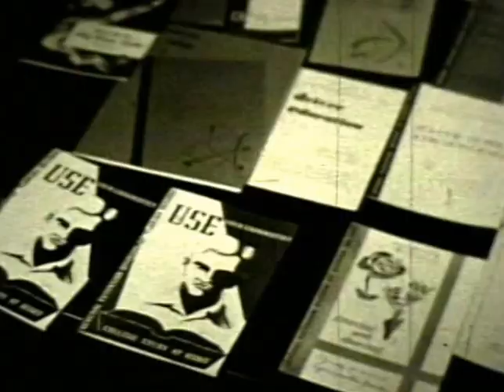"Where Florida Prepares for the Future" - 1951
Where Florida Prepares for the Future is a promotional film which features the qualities of the University of Florida as seen in the campus buildings and programs as well as the attractiveness of the city.  The film was aimed at prospective students especially those from outside the state.

The film begins with the main campus entry gate and proceeds to show many of the buildings on campus (exteriors and occasionally interiors) and the narrator mentions the academic programs.  Various aspects of the city are mentioned and shown including areas outside Gainesville such as Silver Springs.

Written by:  Mabel Lawrence

Produced and Directed by:  Don Parisher

Narrator:  Walter "Red" Barber

Contents

0:10    Credits overlay a campus scene and the main entry gate

0:30    Students shown walking on campus in various areas

    Bryan Hall

    Interior of Bryan Hall

1:45    Overview of buildings on campus from above

    Parking lot with students walking by

    The new dorms for women

    The new dorms for men

    Student Service Center (the HUB) exterior

    Student Service Center interior with view of cafeteria and students in line

3:40    Florida Union

    Tigert Hall

4:08    J. Hillis Miller, president of UF

4:14    Vice president John Allen

4:20    J. Hillis Miller with a woman student

4:30    Weil Hall

    Interior scene in lab in Weil Hall

4:45    Fields with two people in the field - Agricultural program mentioned

5:05    Wood and a shed - School of Forestry is mentioned

5:26    Weil Hall seen from above

5:48    Radar equipment for hurricane tracking

6:19    Moot Court scene

6:44    Matherly Hall - Business College

6:51    P.K. Yonge - interior scene with students

7:12    Seagle Building

    Publications of General Extension Division and offices

7:54    Library card catalog area

8:10    Florida State Museum - a bird display inside

8:23    Several churches near campus

8:51    University Auditorium

9:07    Man on stage in University Auditorium

9:24    Scene from a play - rehearsal of Florida Players

9:37    Painting class scene

9:40    Craft shop scene

10:04    Ceramics being removed from a kiln

10:18    Department of Speech classroom scene

10:36    School of Journalism classroom scene - students shown writing

10:45    University Library - Library East

11:01    A street in Gainesville

11:03    Aerial views of Gainesville

11:35    Civic leaders - a group of men seated around a table

11:59    Methods of transportation

    A train

    A plane at the airport

12:26    Men in uniform shown

12:40    Hotels and residences in downtown Gainesville

12:45    Public school scenes

    Children walking outside on walkway

    Interior classroom scene

13:12    Homes in the duck pond area near downtown Gainesville

13:39    Trees, plants, flowers

13:59    Fraternity houses

14:23    Florida Union

14:22    Cows

14:45    Railroad and businesses

14:49    Beach scene with young people

15:12    Silver Springs - glass bottom boat on the river

15:20    Fishing scene with boat and men catching fish

16:15    Gainesville Country Club

16:30    Horse track

16:35    State Theater

16:40    Tigert Hall

16:47    Florida Gym

16:59    Basketball players in Florida Gym on basketball court

17:12    Physical Education program - sports scenes

    Football action

    Golf - women playing

    Tennis - men on courts

    Volleyball - women playing

    Track

18:07    ROTC program - men in uniform pictured marching on field

18:28    Lake Wauberg - example of recreation available

    Volleyball

    Boating

18:55    Infirmary building

19:08    Nurses and patients in infirmary

19:12    Pharmacy program - lab scene

19:36    Homecoming celebration - parade

    Cars carrying various dignitaries

    Floats - one with revolving ferris wheel

20:15    Scenes from annual Legislative Barbecue

20:25    Stadium

    Football fans in stands

    Team members seated on bench on the sidelines

    Football action

    Card section

21:35    Sunday worship - churches

21:55    University Auditorium - sound of Glee Club singing the "Alma Mater"

21:56    Street scene with cars

22:15    Sunset